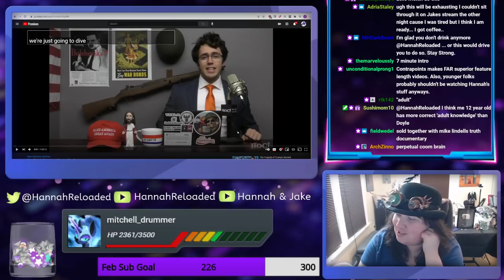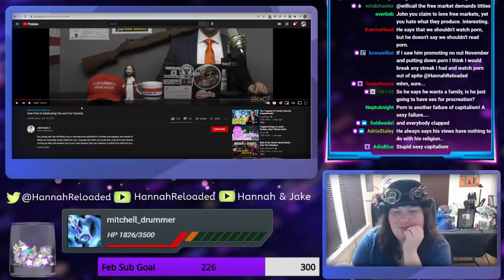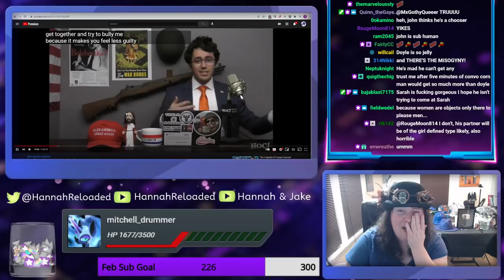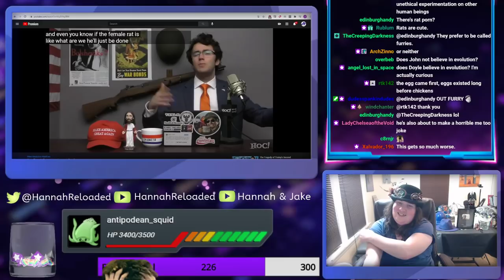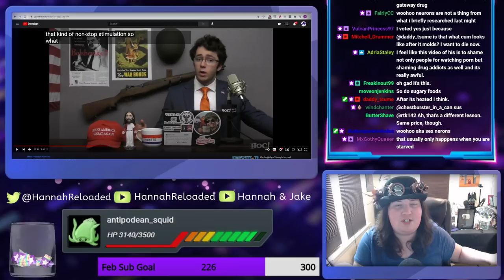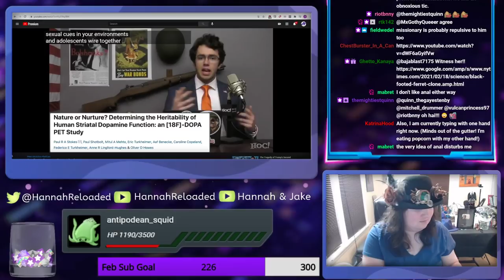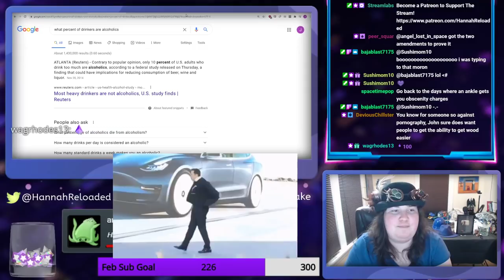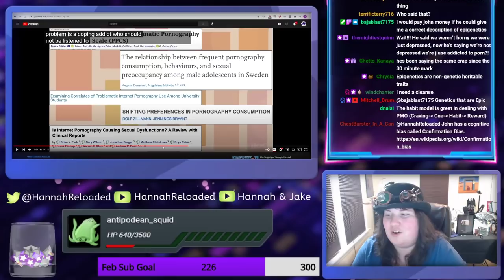John Doyle's Adult Movie Manifesto (Part 1) Chud Watch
John, are you ok?